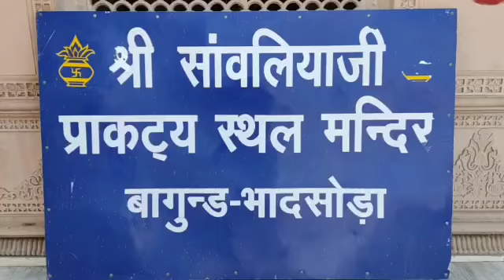Journey with family❤🚘👨‍👩‍👧‍👦💃💃ep2